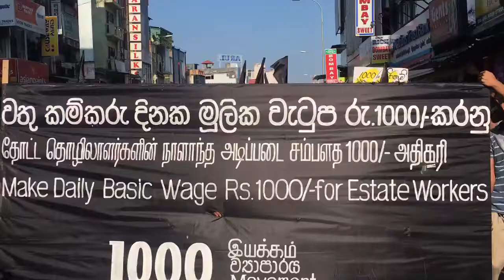அடிப்படை சம்பளம் 1000 ரூபா கோரி கொழும்பில் ஆர்ப்பட்டம்